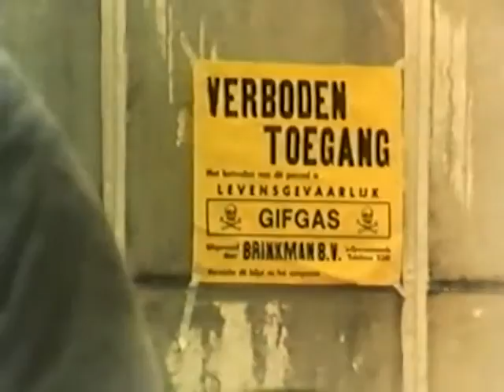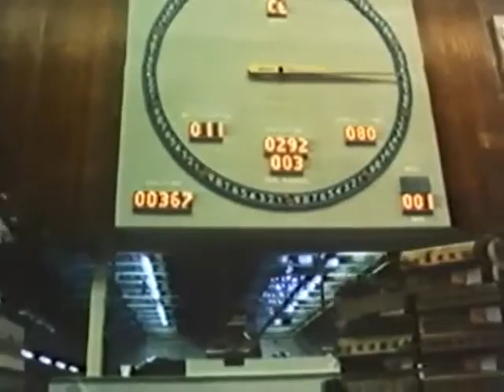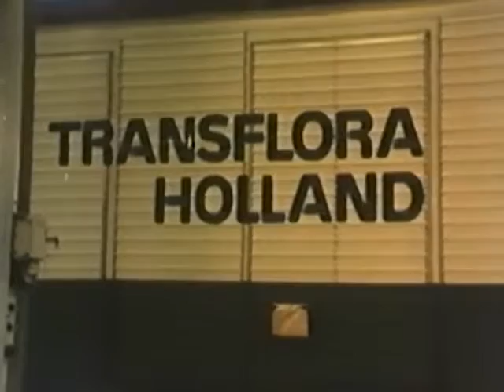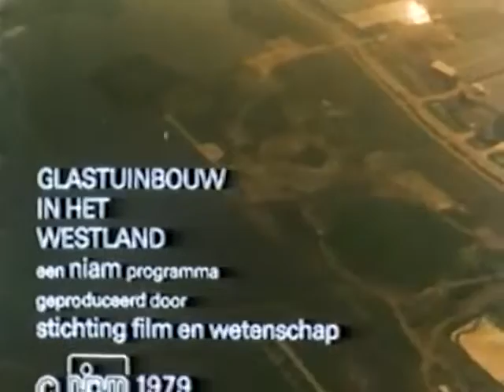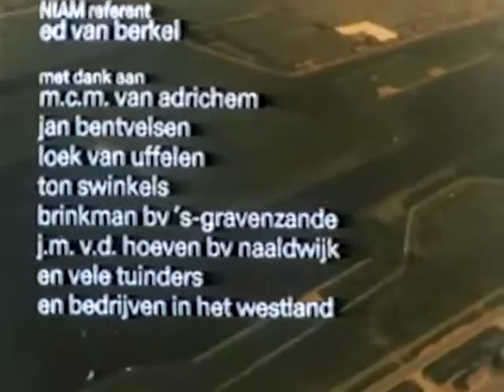Alumat Zeeman B.V.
Glastuinbouw in het Westland